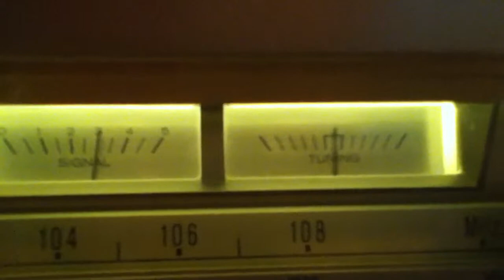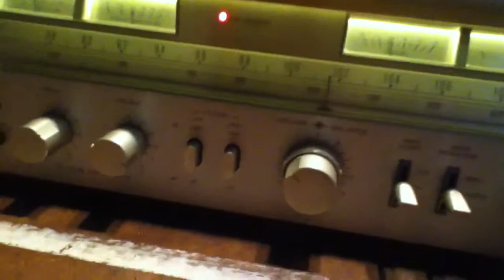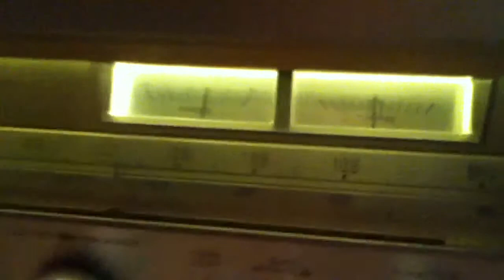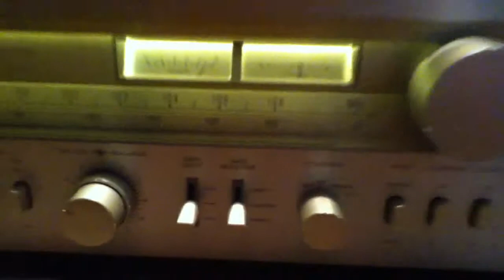Panasonic SB-PM11 Bookshelf Speakers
Panasonic SB-PM11 High Quality 2-Way with Bass Reflex System Bookshelf Speakers. Impedance: 6 Ohms, Input: 100W/Music. In this video, the speakers are being played in conjunction with a 1978 Hitachi SR-804 Stereo Receiver. One solid jacketed length of random wire was attached to only 1 of the 2 FM legs for acceptable reception. The single pole AM with separate identical wire dis not fair well. Stranded speaker wire for AM reception seems to work better in this back end of the garage. The 6 Ohm speakers sound well on the receiver which usually drives larger 8 Ohm sets.